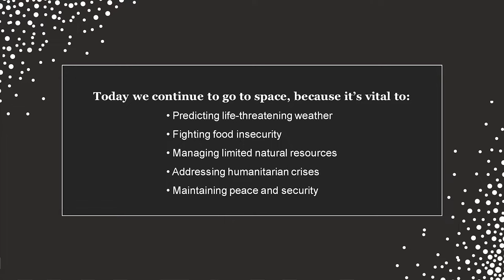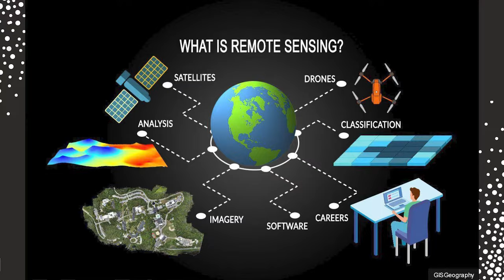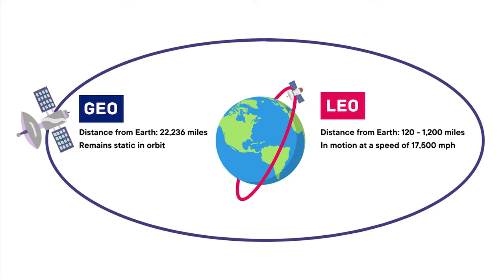How satellites help put breakfast on the table | Caryn Schenewerk | TEDxAustinCollege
As a commercial space industry expert, Caryn has found her passion in investigating the ways space can help us understand our own planet. Not many would immediately associate distant satellites with imminent problems, but Caryn knows that space-based Earth observation holds the key to answering many of humanity’s most complex questions, from food insecurity to ecosystem conservation. If to understand our planet is to observe it, then the sky is no longer the limit – it’s the start.

Caryn is a respected leader in navigating the complex regulatory and policy landscape for the spaceflight industry. As President of CS Consulting, she provides expert guidance to clients on regulatory and policy engagement with all levels and branches of government. Caryn shares her expertise as an adjunct professor of Space Law at Georgetown University Law Center.  Caryn has extensive experience with SpaceX and monitoring policy at the federal level. Caryn obtained her bachelor's degree from Austin College in Sherman, TX, and her J.D. from the University of Texas School of Law in Austin. She also earned a Master's in Laws (LLM) from the University of Nottingham in England and is a member of the New York and D.C. Bars. This talk was given at a TEDx event using the TED conference format but independently organized by a local community.